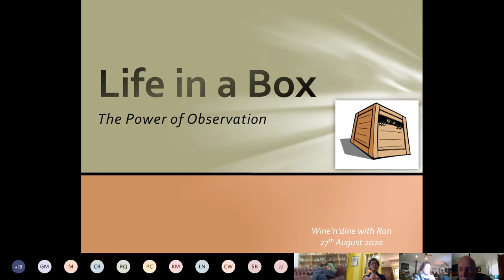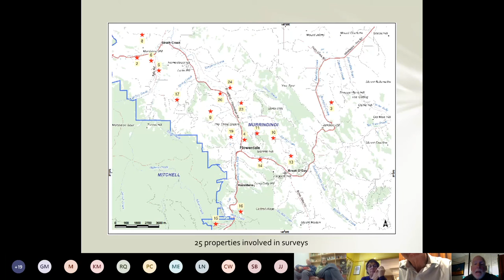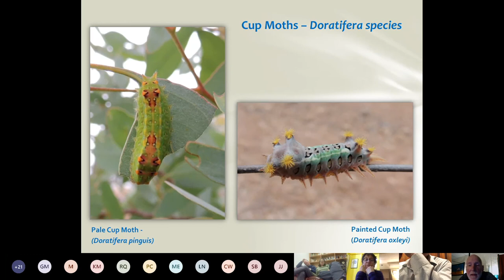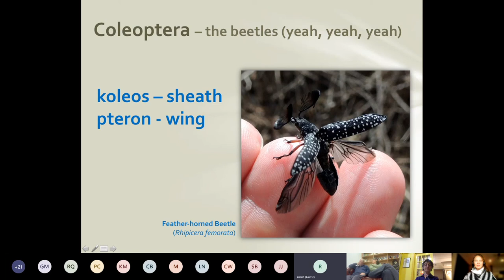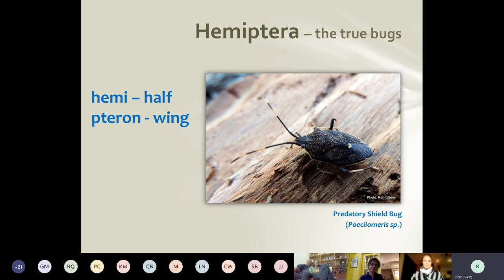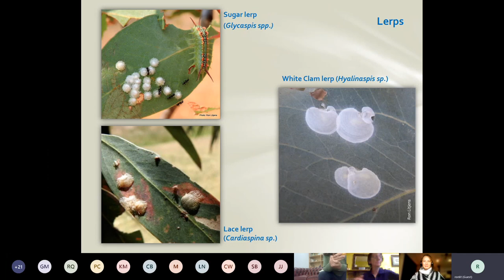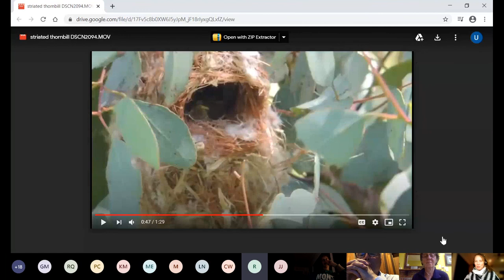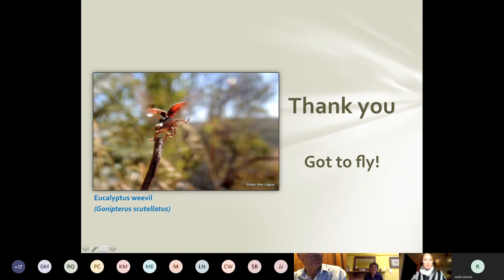Wine Dine with Ron Litjens 'Life in a Box'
Ron, a keen observer, details what you can find if you look closely at a tree. His photos and discussions are drawn from years of observation at Yellow Box saplings after the 2009 Kinglake fires.